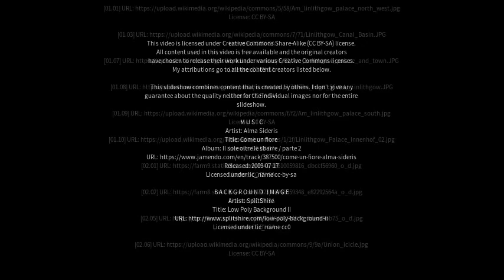Best places to visit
Best places to visit - Linlithgow (United Kingdom) Best places to visit - Slideshows from all over the world - City trips, nature pictures, etc.